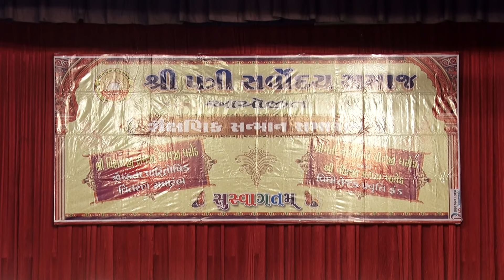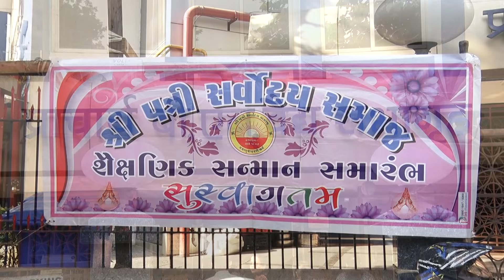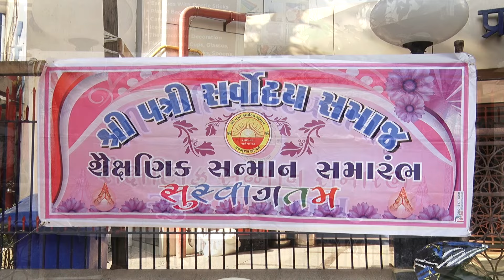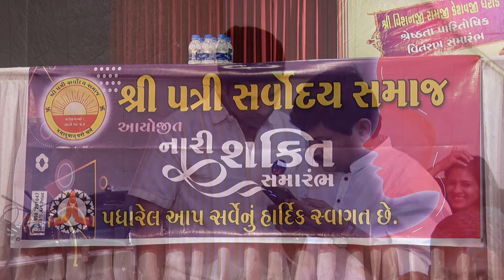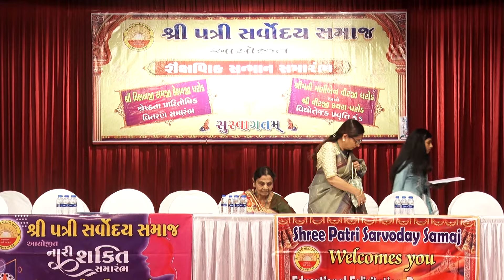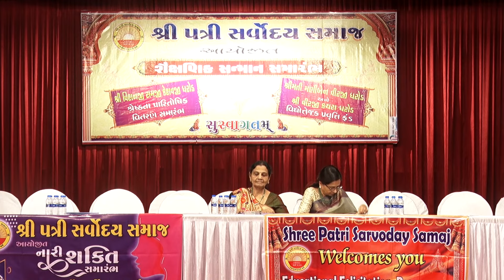SHRI PATRI SARVODAYA SAMAJ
69th Shaikshanik Sanman Samarambh,   Full Version 24 12